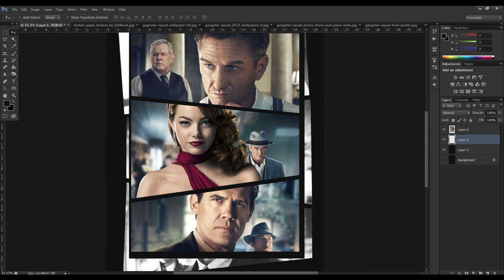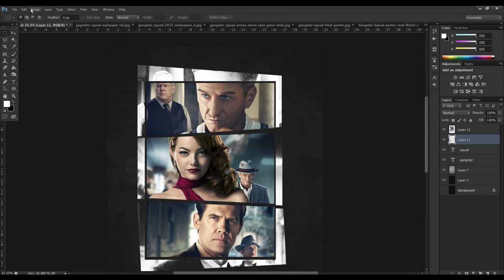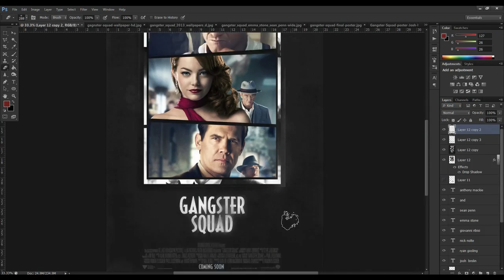Speed Art - GANGSTER SQUAD Movie Poster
Movie poster I threw together for the movie Gangster Squad